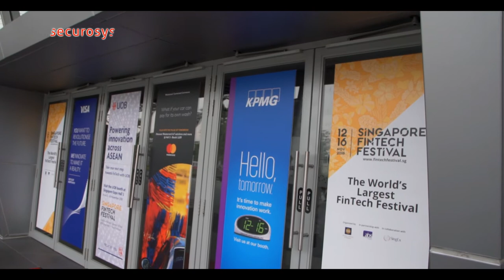Why should you use an HSM?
Securosys being interviewed at the Singapore Fintech Festival 2018 on the features and benefits of an HSM.

0:00 Securosys at the Singapore Fintech Festival 2018
0:22 Definition of an HSM
0:47 Use of an HSM